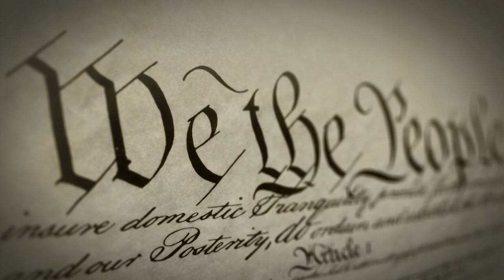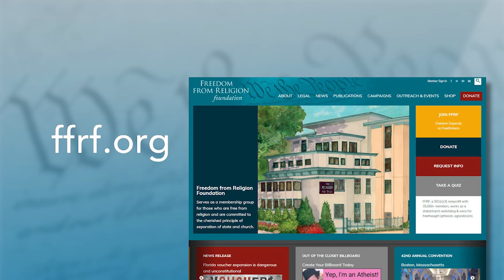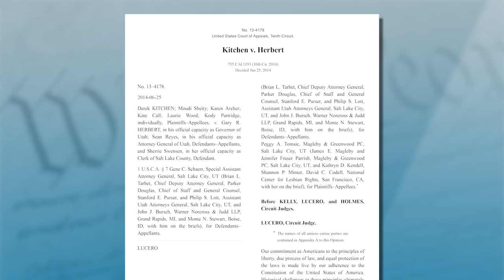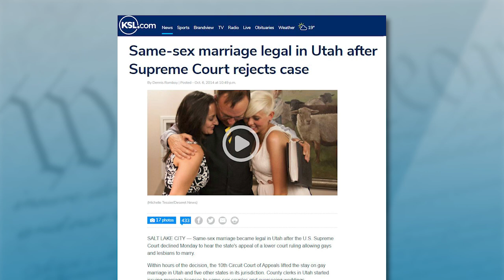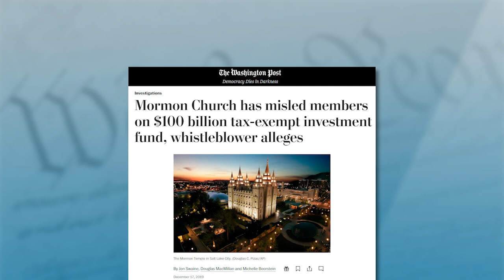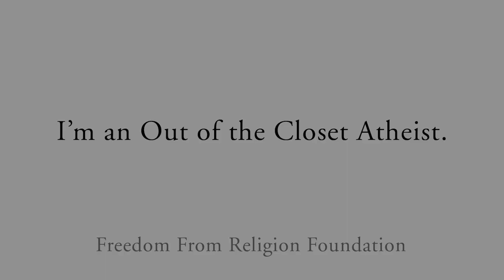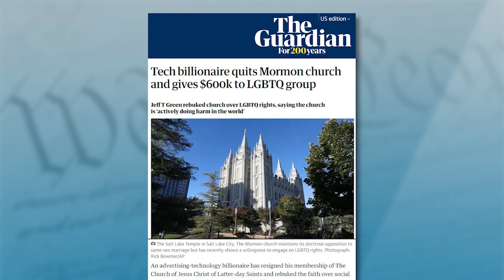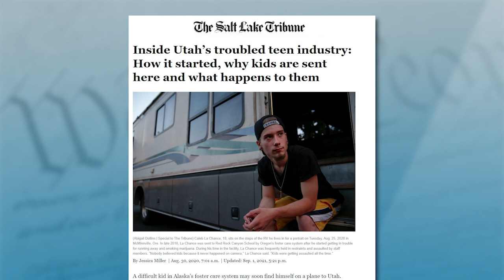Freethinking Utah State Senator Derek Kitchen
State Senator Derek Kitchen, a former Mormon, explains why he changed his mind about religion, ran for public office and even became a plaintiff in a historic case that struck down Utah’s same-sex marriage ban.

“I was pretty young when I first told my family that I didn't think I was Mormon and that I didn't believe in God,” Sen. Kitchen tells “Freethought Matters” host Dan Barker.

Kitchen reveals that “Coming out as an atheist was a little bit more challenging for my family to wrap their mind around” than coming out as gay.